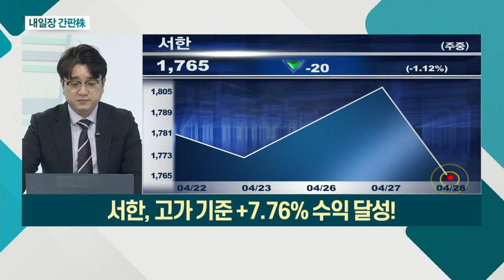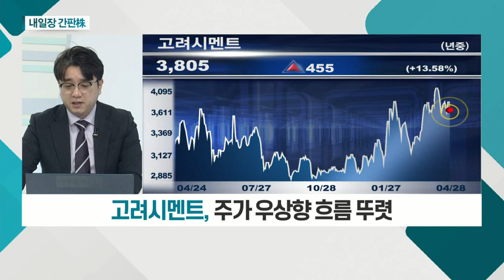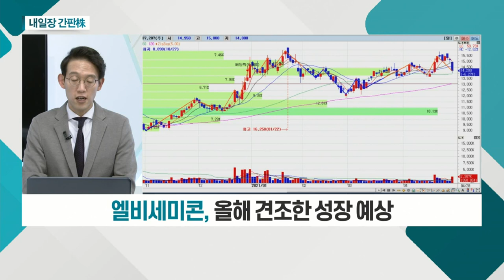고려시멘트... 건설 경기 호황ㆍ시멘트 수요 증가 / 엘비세미콘... 반도체 업계, APㆍCIS 생산 확대_내일장 간판주 (20210428)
고려시멘트(198440)
- 시멘트 제조ㆍ공급
- 건설 경기 호황ㆍ시멘트 수요 증가
- 주가 우상향 흐름 뚜렷

엘비세미콘(061970)
- IT 기기 출하량 성장… DDI 수요↑
- 반도체 업계, APㆍCIS 생산 확대… 수혜 예상
- 올해 견조한 성장 예상